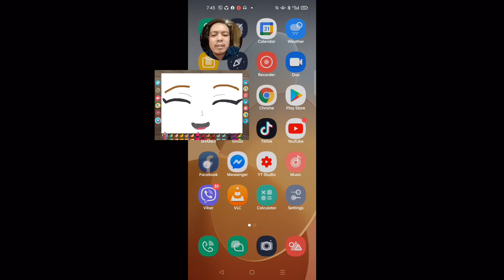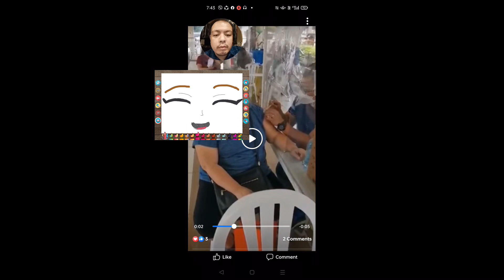Vaccination error - Walang laman yung syringe na tinurok kay Tita - Covid Vaccination gone wrong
Ugaliin po nating kumuha ng video o maging mapanuri at mapagmatyag sa ating pagbabakuna, sa videong ito makikita ang pagbabakuna kay tita ngunit parang wala atang laman yung syringe nya, nandito rin po ang video ng pagbabakuna ng kasama nya at kitang kita naman po ang diperensya. Mag comment po kayo below kung ano po ang palagay nyo…… salamat